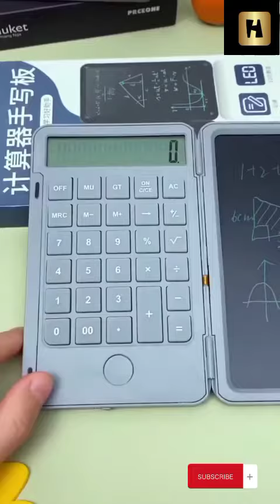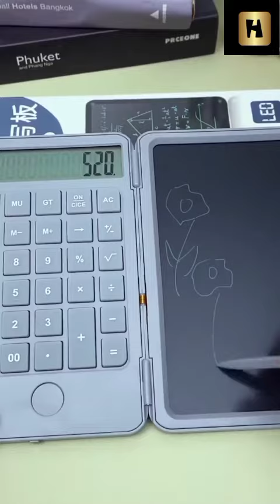COOL TOOLS AND GADGETS THAT WILL MAKE LIFE EASY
Prepare to get your mind blown by next-level life
hacks, gadgets, innovative machines, and super
satisfying tips on how to get jobs done in a skillful
way. Not to mention amazing tools and ingenious
inventions doing stuff that's so visually appealing it'l|
leave you in a trance.